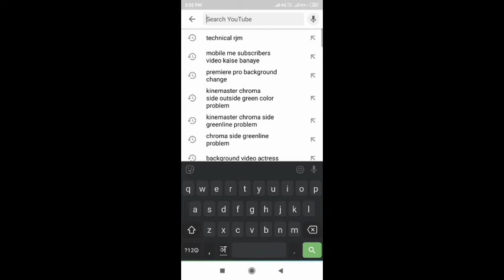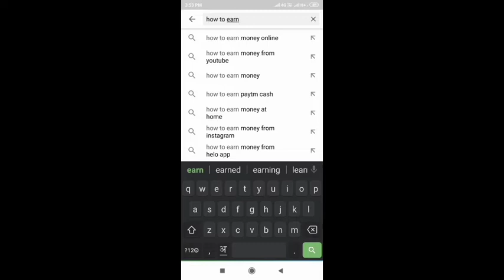Youtube वीडियो वायरल करने का तरीका. youtube video par view nahi aate. Youtube video par view kaise.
इस वीडियो में हमने नीचे लिखी बातें बताई है
 यूट्यूब वीडियो पर व्यूज कैसे लाएं वीडियो में डिस्क्रिप्शन कैसे लिखें वीडियो में टैग कैसे लिखें
वीडियो में डिस्क्रिप्शन कहां से लिखें टैग कहां से लाए डिस्क्रिप्शन कहां से लाएं वीडियो वायरल करने का तरीका यूट्यूब वीडियो वायरल करने के टिप्स यूट्यूब वीडियो वायरल क्यों नहीं होती वीडियो पर न्यूज़ नहीं आ रहे हैं क्या करें.
video par view kaise badhaye.
video  viral karne ka tarika.
video me tag kaise likhe.